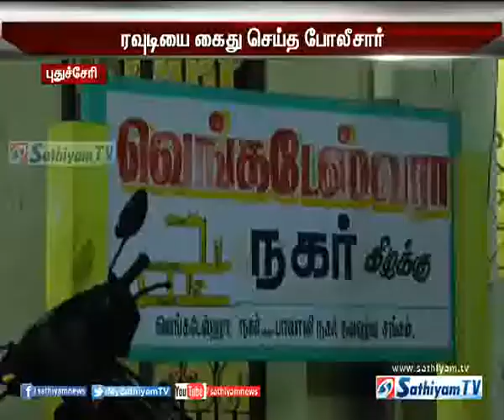புதுச்சேரியில் அவமானம் தாங்காமல் மனைவி தற்கொலை